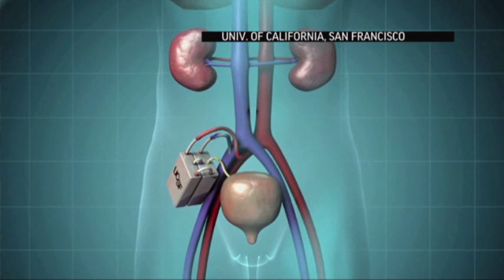Dialysis Patients Hopeful for Artificial Kidney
Researchers are developing an artificial kidney that would be implanted in a patient. The wallet-size device could dramatically improve life for people who rely on dialysis to cope with kidney disease. (Aug. 2)